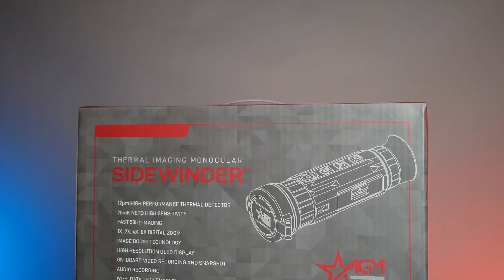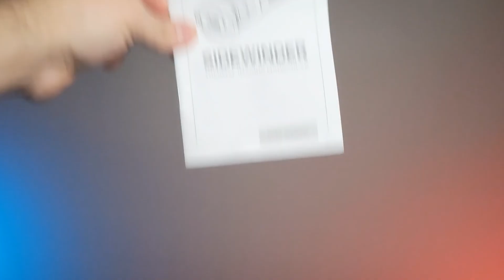AGM Sidewinder Thermal Optic - Product Spotlight| Optics Force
The AGM Sidewinder Thermal Monocular series is the newest addition to what is already the most extensive thermal product assortment in the world! Sidewinder TM25-384 boasts a 25mm Germanium lens and a 384x288, 12 micron, sub-20mK thermal detector. The Sidewinder also brings many new advancements to the product category which users have been clamoring for. This handheld monocular comes equipped with the most sensitive thermal sensor on the market, providing users with a stunning advancement in image clarity and background detail. Also, this unit utilizes a removable, non-proprietary 18650 rechargeable battery which powers the unit by offering up to 7 hours of operating time, built-in to a new robust rubber armored housing for added durability and protection.